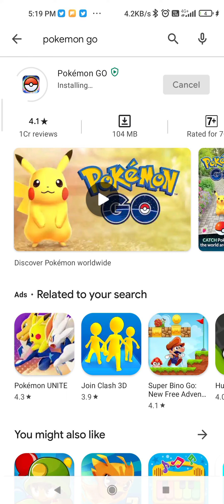I installed Pokemon go in these many seconds 😂